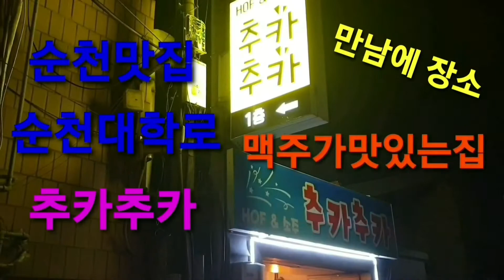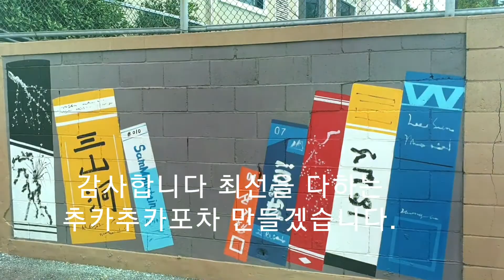순천여행 순천대학교 순천대학로 골목길여행 쉬엄쉬엄 걸으면서 벽화골목길 순천낭만포장마차 맥주가맛있는집 안주가맛있는집 순천포차 순천맛집 순천대맛집 추카추카 포차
순천여행 순천대학교 순천대학로 골목길여행 대학로골목길 벽화골목길 쉬엄쉬엄 걸으면서 감상하기에 재미있는 거리 강력추천합니다.

추카추카
전남 순천시 순천대2길 24